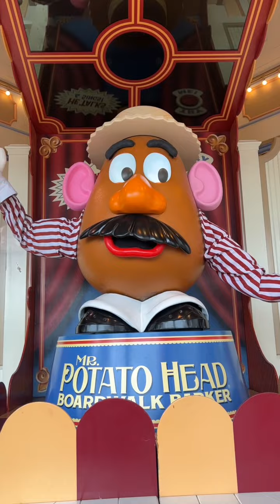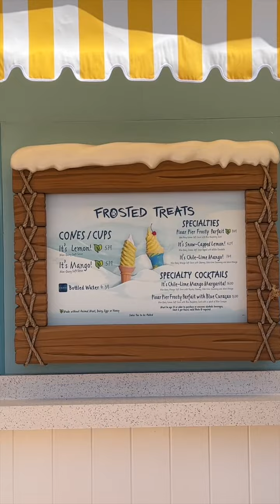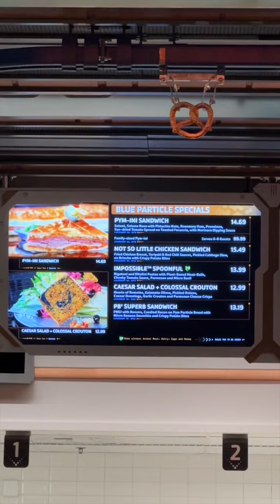Trying Plant Based Menus at Disneyland California Adventure Park in 2022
Compilation of every short form video I took at Disneyland californiaadventure park in 2022. In general I would say the plantbased menus are a little more high quality at this park over Disneyland, especially when you include the seasonal items offered during special events like the Food & Wine Festival or the Festival of Holidays. The crazy thing is that there's still MORE veganfood in DCA that we haven't tried!!! So look forward to more shorts and vlogs of Ryan and I trying food in the park.